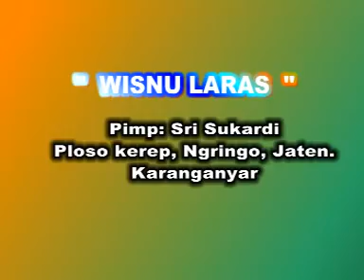tembang kangen-Cs.Wisnu Laras-Live kopaan 2015 By Purnama Video Shooting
purnama video shooting